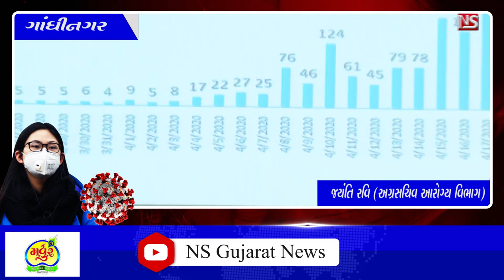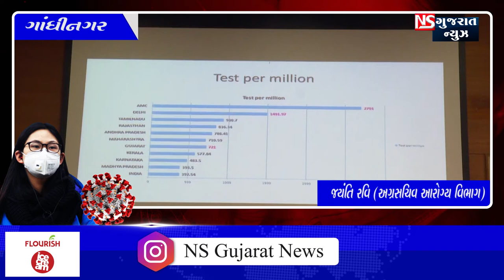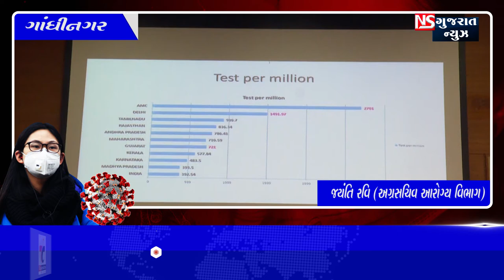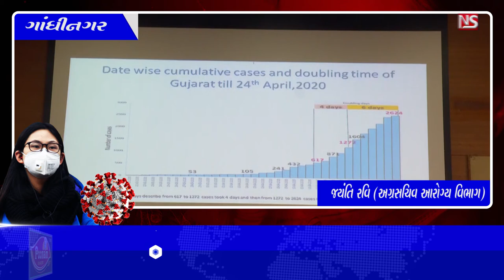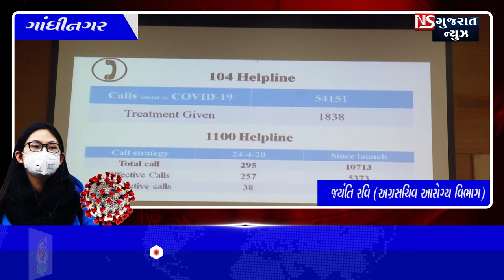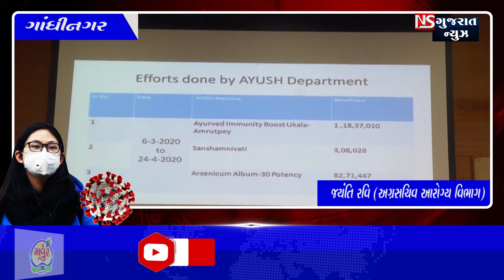JAYANTI RAVI PRESS CONFERENCE 25-4-2020